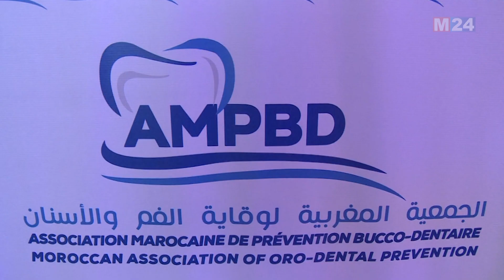تنصيب البروفسور احسان بن يحيى رئيسة للاتحاد الدولي لطب الأسنان